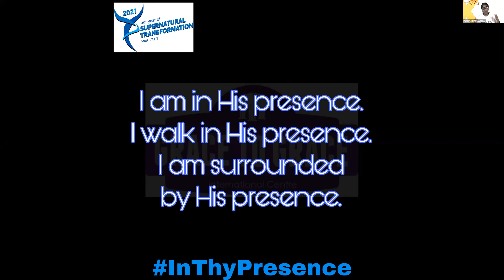Grow Up (2)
In Thy Presence - 04.03.21
Many of us grow in age but don't grow up. God calls us to grow up to gain access to our inheritance in Christ.